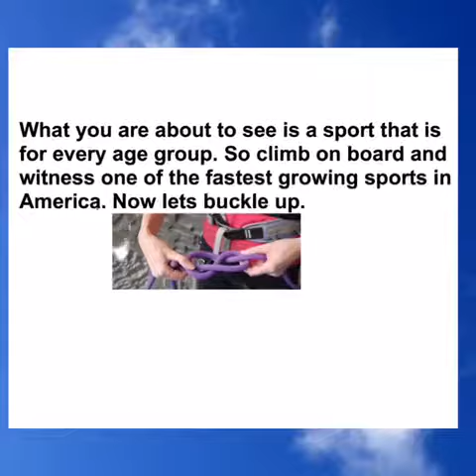WSSG: Rock Climbing Event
Introduction to the Rock Climbing event for the Washington State Senior Games.  Compiled by John Vlastelica.